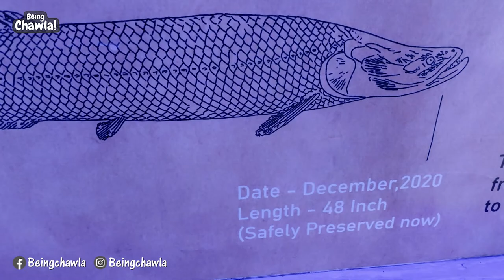INDIA'S BIGGEST AQUARIUM,UDAIPUR! ll UNDER THE SUN ll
Hello friends, here we  share our family stories.
The BEING CHAWLA is a family of 3 starring Varun, Kanika & Sherry! We post three new videos weekly! Tuesday ,Thursday & Saturday 7:00 pm.